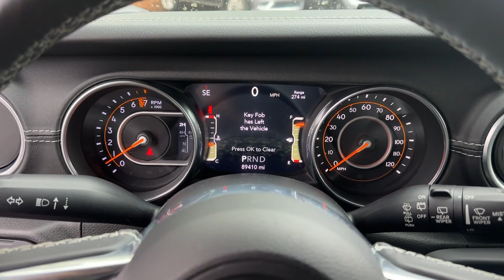2018 Jeep Wrangler_Unlimited Atlanta, Marietta, Roswell, Kennesaw, Woodstock, GA 5P51967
Sting-Gray Clearcoat Used 2018 Jeep Wrangler_Unlimited Sahara available in 789 Cobb Parkway, SE, Marietta, Georgia at Ed Voyles CDJR. Servicing the Atlanta, Marietta, Roswell, Kennesaw, Woodstock, GA area.

2018 Jeep Wrangler Unlimited Sahara Sting-Gray Clearcoat Clean CarFax No Accident Wrangler Unlimited Sahara 4D Sport Utility 3.6L V6 24V VVT 8-Speed Automatic 4WD Sting-Gray Clearcoat Black w/Premium Cloth Low-Back Bucket Seats or Leather Trimmed Bucket Seats. Clean CARFAX. 4WD 8-Speed Automatic 3.6L V6 24V VVTRecent Arrival!Awards:* 2018 KBB.com 10 Most Awarded BrandsWho to trust more with your new or pre-owned vehicle needs than Ed Voyles Chrysler Dodge Jeep RAM! In business for over 60 years. We are also the number one Certified Pre-Owned Chrysler Jeep Dodge RAM dealer in the entire state of Georgia. We proudly serve Atlanta Canton Kennesaw Dallas Acworth Gwinette Morrow Alpharetta Roswell Cartersville and all metro Atlanta cities. .